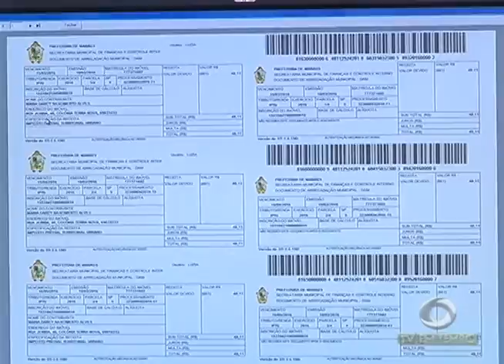Em Parintins - AM, um trecho da orla corre risco de desabar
02º BLOCO JORNAL 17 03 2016 - Em Parintins - AM, um trecho da orla corre risco de desabar